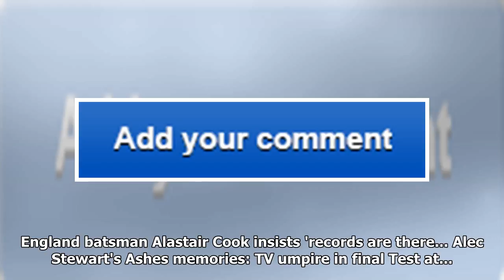England hero chris tremlett urges ashes back-up bowlers: 'be ready to grab chance'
The man who took the wicket in Sydney that clinched a famous Ashes triumph has urged England’s back-...